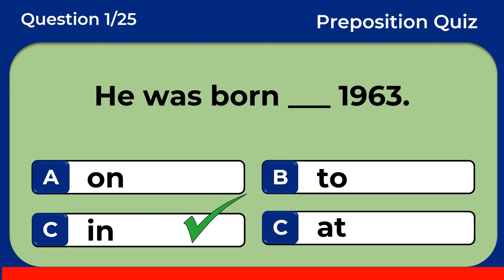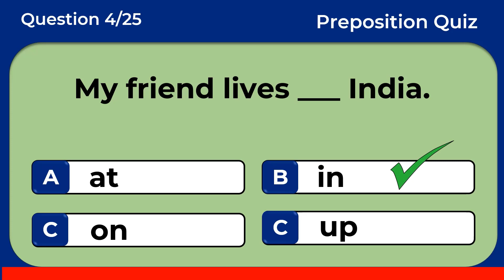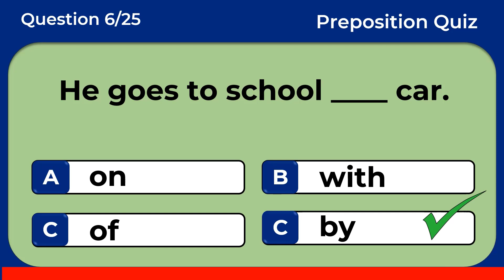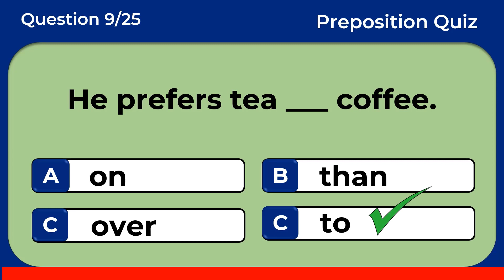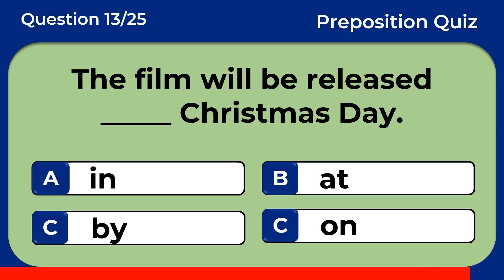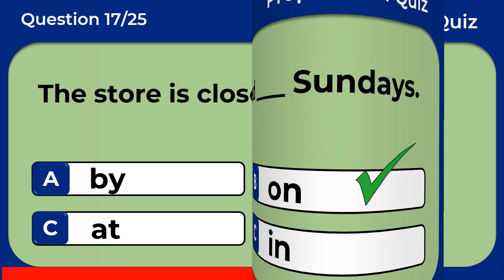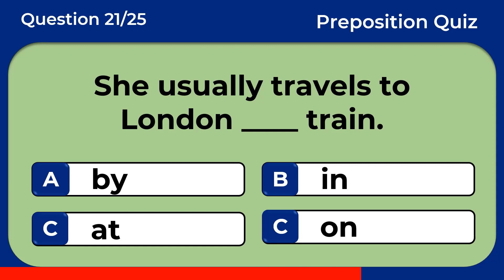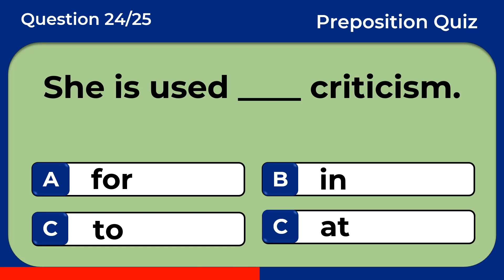Preposition Quiz: Can You Pass This Quiz? | challenge 2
A preposition is a part of speech that shows the relationship between a noun or pronoun and another word in a sentence. It typically indicates location, time, direction, manner, or other similar relationships.
Commonly used prepositions include "in," "on," "at," "by," "over," "under," "through," "to," "from," "between," and many others.

Test. Grammar Tense Quiz. English proficiency tests. The correct form of verb test. Verb Quiz. Grammar Challenge. Grammar quizzes. English tests and quizzes. Grammar tests and quizzes. General answers. General quizzes.  Tenses practice exercises. Tenses MCQ. Multiple-choice test. MCQ English language. English proficiency tests. Grammar Q and A with answers. Grammar tests and quizzes. prepositions in English grammar